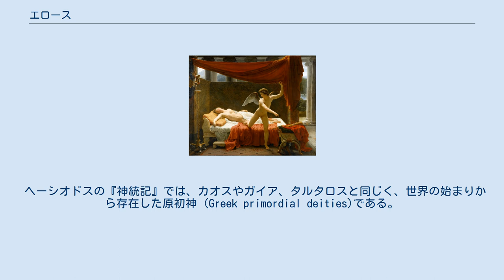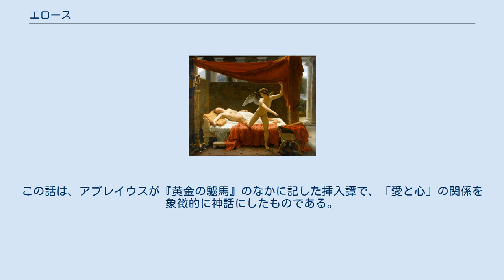エロース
エロース（古希: Ἔρως，Erōs）は、ギリシア神話に登場する恋心と性愛を司る神である。
ギリシア語で性的な愛や情熱を意味する動詞｢ἔραμαι｣が普通名詞形に変化､神格化された概念である。
日本語では長母音を省略してエロスとも呼ぶ。
 ローマ神話では、エロースには、ラテン語で受苦の愛に近い意味を持つアモール（Amor）またはクピードー（Cupido）を対応させる。
(ギリシャ語で言う｢πάσχω｣)｡クピードーは後に幼児化して、英語読みでキューピッドと呼ばれる小天使のようなものに変化したが、元は、髭の生えた男性の姿でイメージされていた。
古代ギリシアのエロースも同様で、古代には力強い有翼の男性あるいは若々しい青年であり、やがて、少年の姿でイメージされるようになった。
エロースの象徴は弓矢及び松明である。
 ヘーシオドスの『神統記』では、カオスやガイア、タルタロスと同じく、世界の始まりから存在した原初神 (Greek primordial deities)である。
崇高で偉大で、どの神よりも卓越した力を持つ神であった。
またこの姿が、エロースの本来のありようである。
 後に、軍神アレースと愛の女神アプロディーテーの子であるとされるようになった。
またエロースはアプロディーテーの傍に仕える忠実な従者とされる。
 古代においては、若い男性の姿で描かれていたが、西欧文化では、近世以降、背中に翼のある愛らしい少年の姿で描かれることが多く、手には弓と矢を持つ（この姿の絵は、本来のエロースではなく、アモールあるいはクピードーと混同された絵である）。
黄金で出来た矢に射られた者は激しい愛情にとりつかれ、鉛で出来た矢に射られた者は恋を嫌悪するようになる。
 エロースはこの矢で人や神々を撃って遊んでいた。
ある時、アポローンにそれを嘲られ、復讐としてアポローンを金の矢で、たまたまアポローンの前に居たダプネーを鉛の矢で撃った。
アポローンはダプネーへの恋慕のため、彼女を追い回すようになったが、ダプネーはこれを嫌って逃れた。
しかし、いよいよアポローンに追いつめられて逃げ場がなくなったとき、彼女は父に頼んでその身を月桂樹に変えた（ダプネー daphne とはギリシア語で、月桂樹という意味の普通名詞である）。
このエピソードが示す寓意は、強い理性に凝り固まった者は恋愛と言う物を蔑みがちだが、自らの激しい恋慕の前にはその理性も瓦解すると言う事である。
 フランソワ＝エドゥアール・ピコの1817年の絵画『アモルとプシュケ(愛と心)』。
 ヘレニズム時代になると、甘美な物語が語られるようになる。
それが『愛と心の物語』である。
地上の人間界で、王の末娘プシューケーが絶世の美女として噂になっていた。
母アプロディーテーは美の女神としての誇りからこれを嫉妬し憎み、この娘が子孫を残さぬよう鉛の矢で撃つようにエロースに命じた。
 だがエロースはプシューケーの寝顔の美しさに惑って撃ち損ない、ついには誤って金の矢で自身の足を傷つけてしまう。
その時眼前に居たプシューケーに恋をしてしまうが、エロースは恥じて身を隠し、だが恋心は抑えられず、魔神に化けてプシューケーの両親の前に現れ、彼女を生贄として捧げるよう命じた。
 晴れてプシューケーと同居したエロースだが、神であることを知られては禁忌に触れるため、暗闇でしかプシューケーに会おうとしなかった。
姉たちに唆されたプシューケーが灯りをエロースに当てると、エロースは逃げ去ってしまった。
 エロースの端正な顔と美しい姿を見てプシューケーも恋に陥り、人間でありながら姑アプロディーテーの出す難題を解くため冥界に行ったりなどして、ついにエロースと再会する。
この話は、アプレイウスが『黄金の驢馬』のなかに記した挿入譚で、「愛と心」の関係を象徴的に神話にしたものである。
プシューケーとはギリシア語で、「心・魂」の意味である。
 プシューケーとの間にはウォルプタース（ラテン語で「喜び」、「悦楽」の意。古典ギリシア語ではヘードネー）と言う名の女神が生まれた。